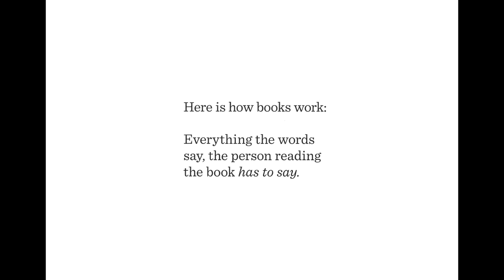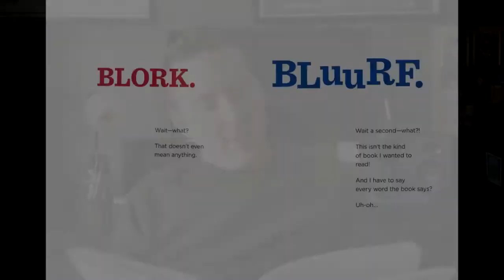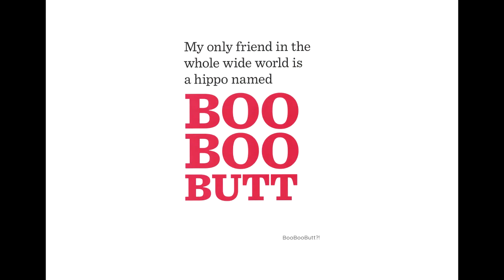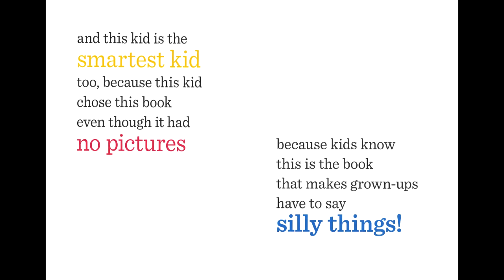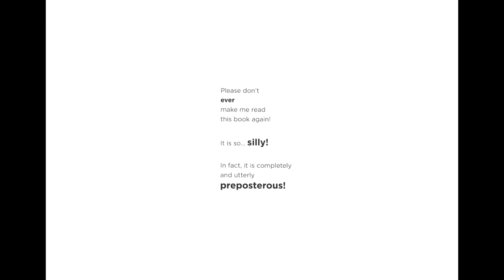The Book with No Pictures by BJ Novak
Mr. Donley reads The Book with No Pictures by BJ Novak.